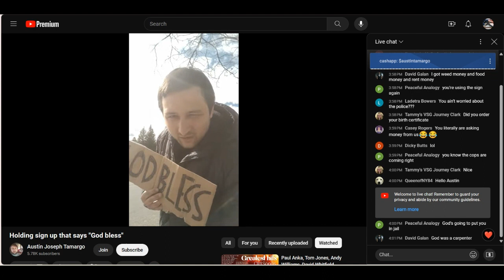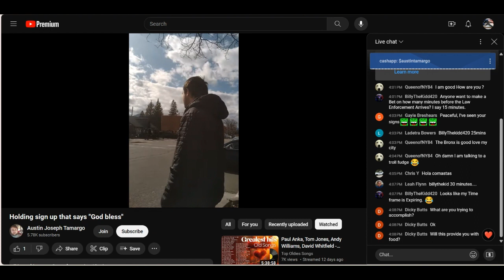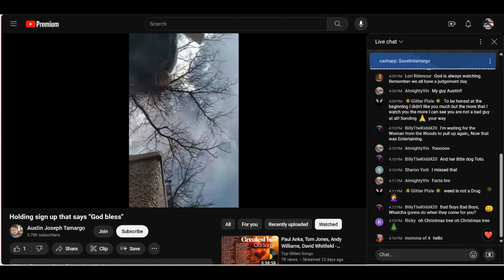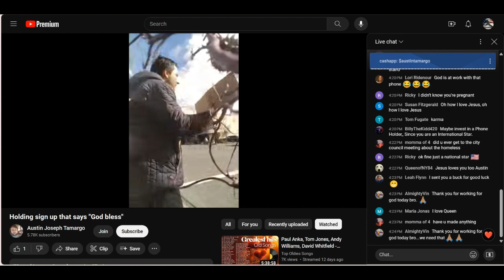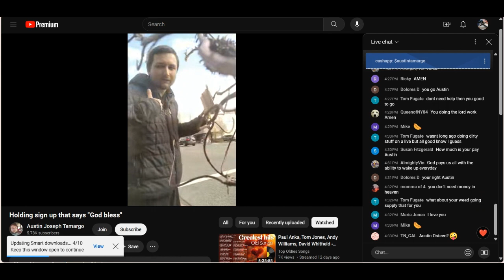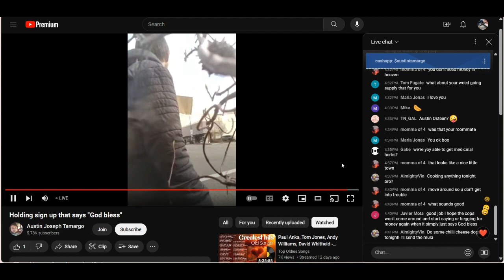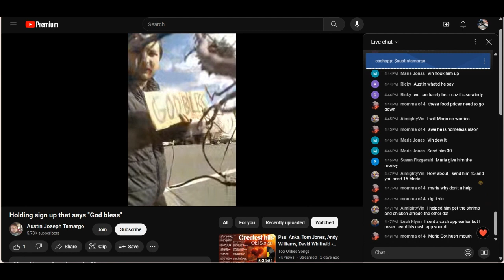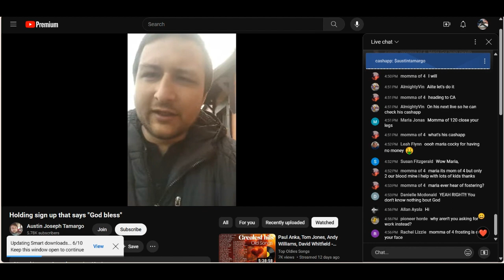AUSTIN TAMARGO 04.06.24 4PMISH SHYT SHOW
1ST SHYT SHOW FOR THE DAY
   READ THE ROOM PINEAPPLE BOI

         *THE FREE RIDE IS OVER
      THE LIES ARE YOUR DEMISE*

💥 *F'D AROUND AND FINDING OUT* 💥

@YouTube  👈🛑 ENABLING ACTIVE PANHANDLING AND ADDICTION 🛑